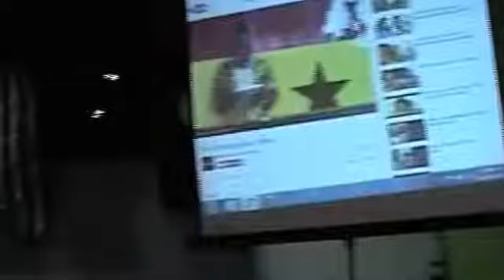CMPI Public Lecture 2014 introduction